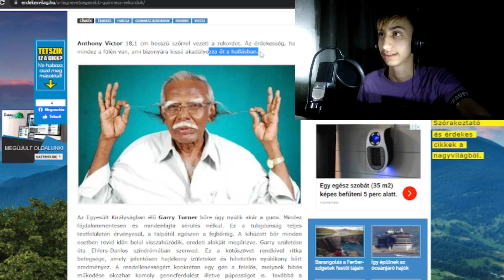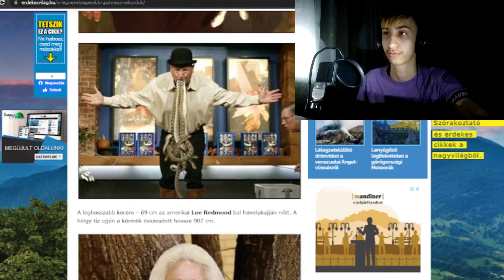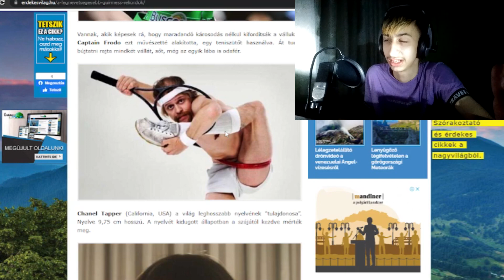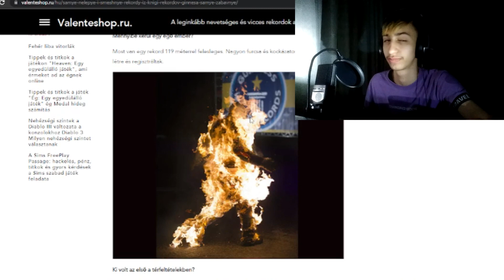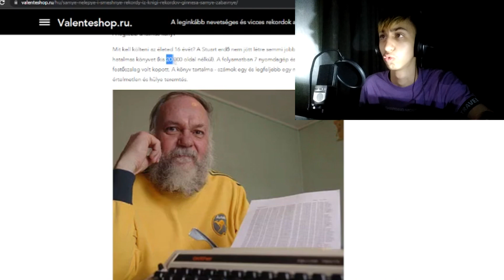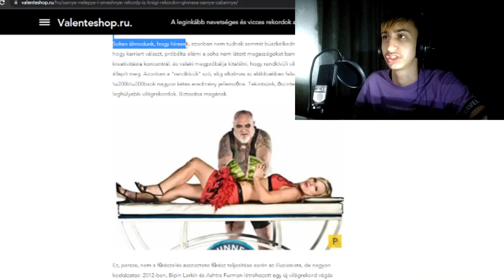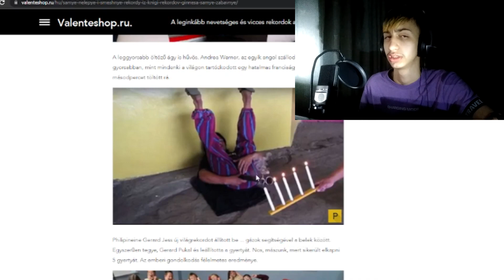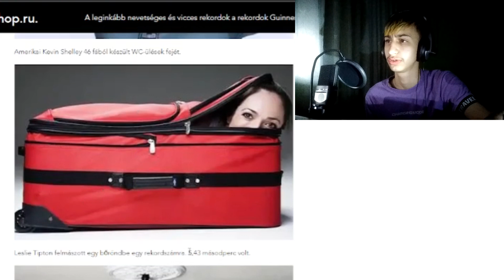A Legidiótább Világrekordok!